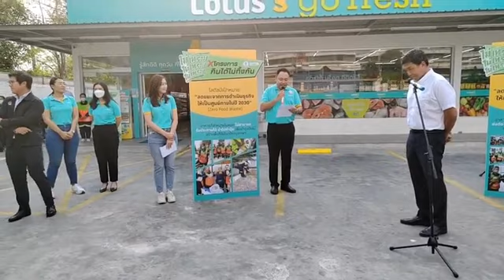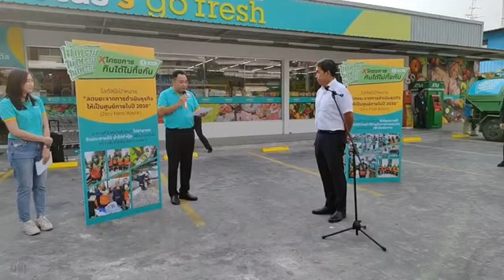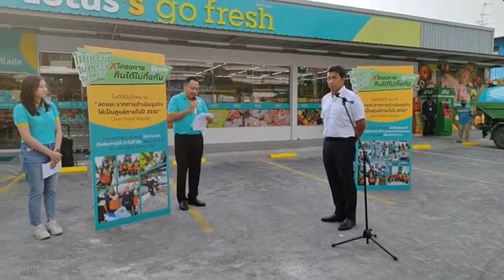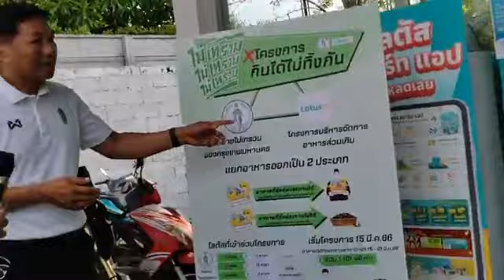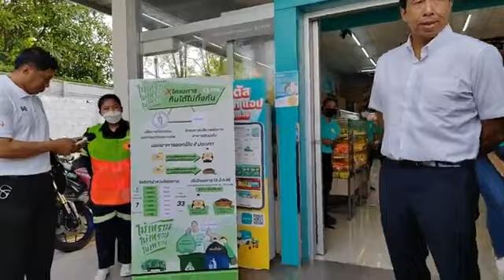🔴 LIVE ‼️ พอจ.ชัชชาติ สิทธิพันธุ์ เปิดงานปลูกต้นไม้ ที่​ โลตัส​ โกเฟรซ​ ซอยสรงประภา 30 เขตดอนเมือง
@เครดิตภาพและเสียงจากเพจกรุงเทพมหานคร